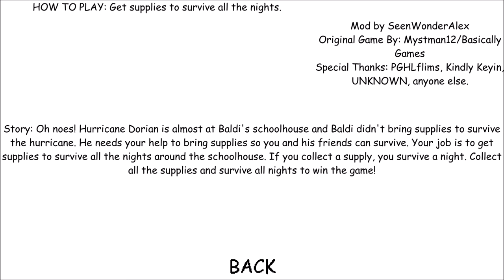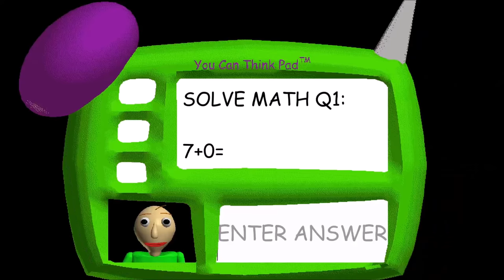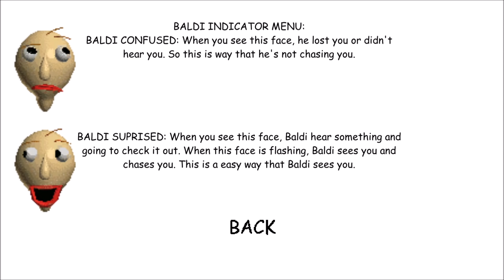CAN BALDI SURVIVE A HURRICANE?! | Baldi's Basics MOD: Baldi's Hurricane Night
What's up guys, PghLFilms with another video here and TODAY!!! We are playing Baldi's Basics Survive the Hurricane Night. A hurricane is coming to Baldi's schoolhouse, and you have to collect all 7 resources! Can you collect them before Baldi's Schoolhouse is destroyed?! Enjoy the video. :)

Maybe Evil J̸̘́Ợ̷Ẻ̴ͅ.? | Baldi's Basics MOD: Trap Out of Control